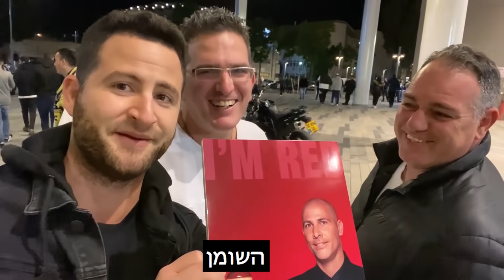חילקתי לאוהדי מכבי סופגניה אדומה ושברו לי ת'מסך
רגע לפני חנוכה רולדין שלחו אותי להתגרות קצת באוהדי מכבי